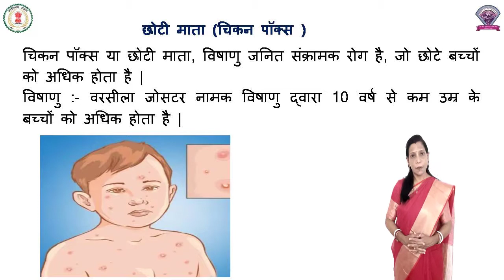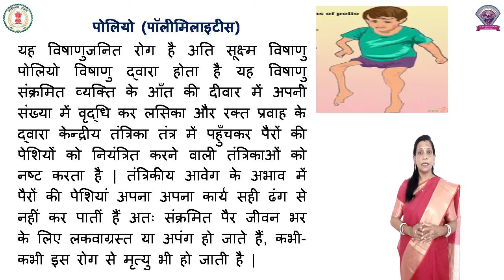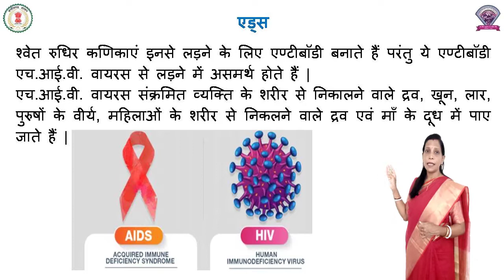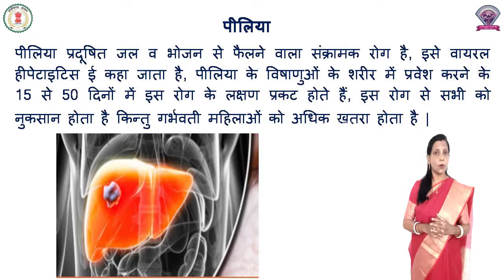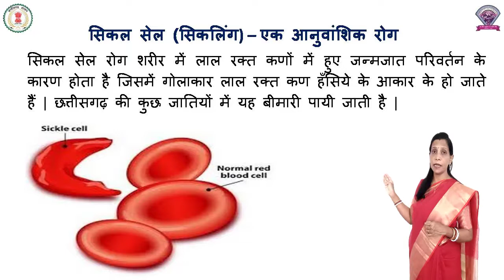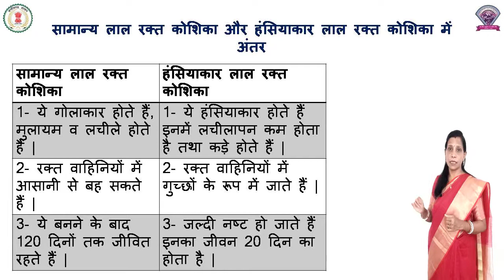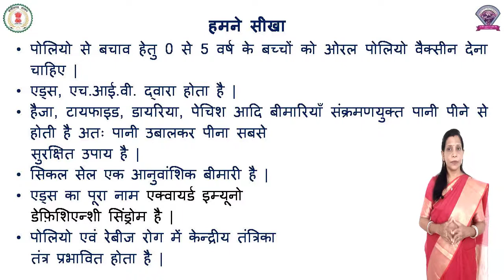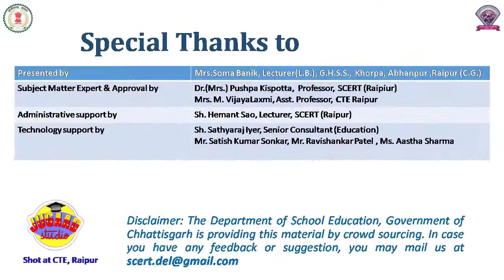Class 8, Science, Chapter 16, कुछ सामान्य रोग , भाग 4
कक्षा - 8
विषय - विज्ञान
पाठ - 16
पाठ का नाम - कुछ सामान्य रोग
भाग 4